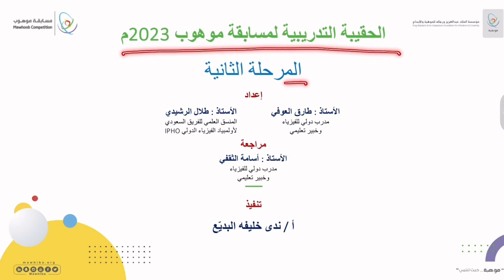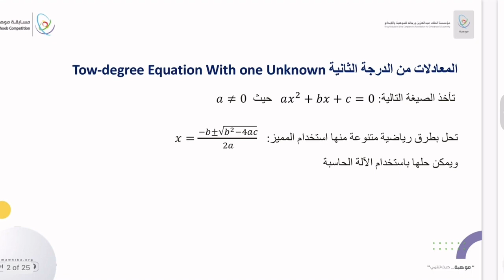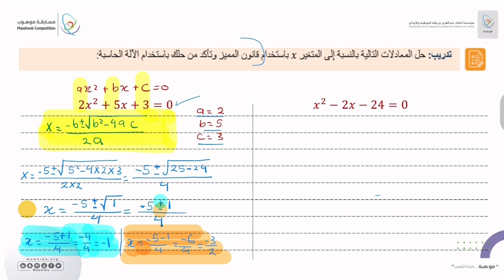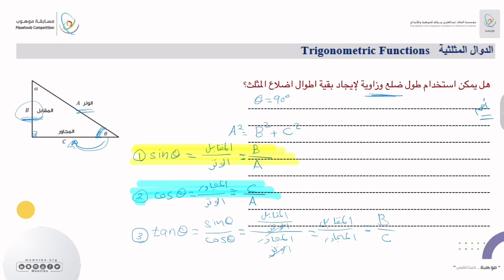مسابقة موهوب 2 - (الفيزياء) 4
شرح الحقيبة العلمية لمسابقة موهوب 2 تخصص الفيزياء